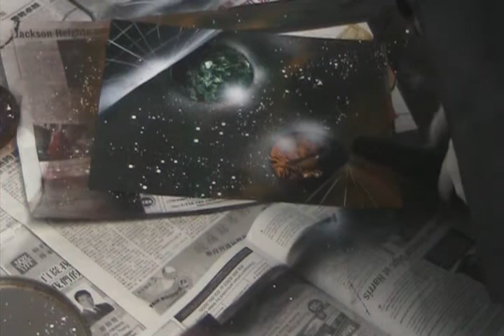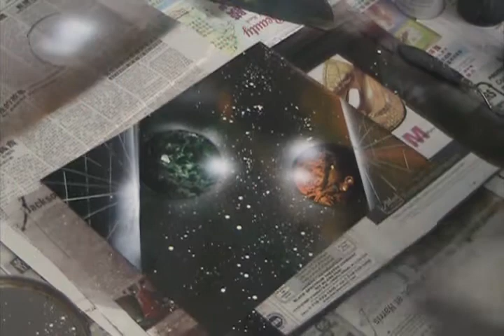EC3 Space Paintings- Double convergence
More practice with the straight edge and freehand tool to make grid-line